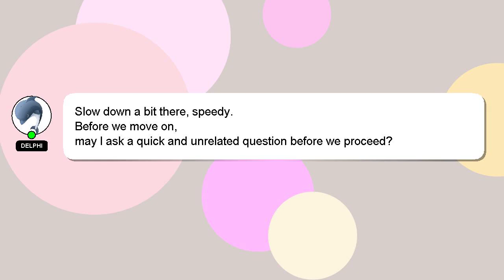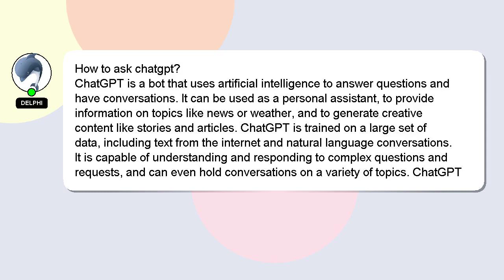How to ask chatgpt?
Let me give you a brief introduction of who I am, Hi, my name is Delphi, nice to meet you. Let me aid you in resolving any queries you may have. - How to ask chatgpt?

Let me know if you have more specific questions or concerns by leaving a comment or starting a chat. Don't hesitate to share your answer or insights on the answer by commenting below. Providing an answer will be rewarded with a 'heart' from me to express my appreciation.

*2 What we are experimenting :*